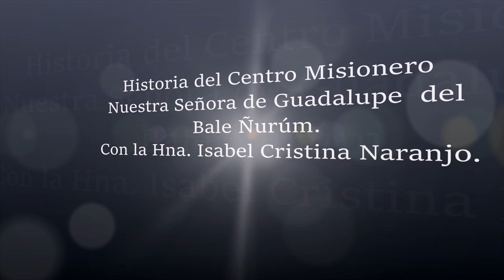HISTORIA DEL CENTRO MISIONERO NUESTRA SEÑORA DE GUADALUPE DEL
El Centro Misionero Nuestra Señora de Guadalupe del Bale Ñurúm, es uno de los tres Centros de Misión de la DiocesisdeSantiagodeVeraguas en la RepúblicadePanamá. Atendido desde su fundación por las HnasDominicasdelaPresentación y los diferentes Sacerdotes encargados.